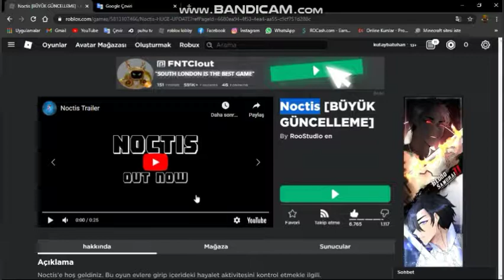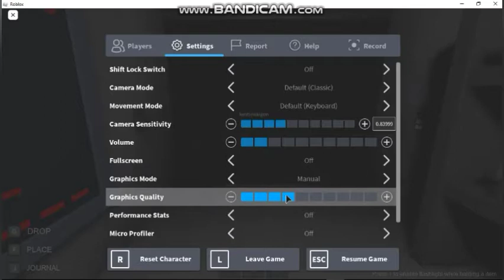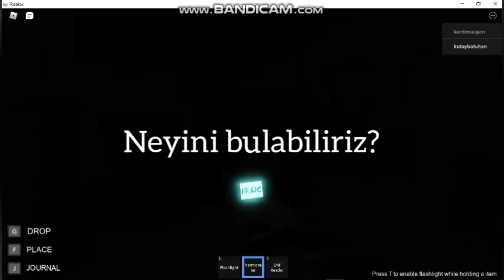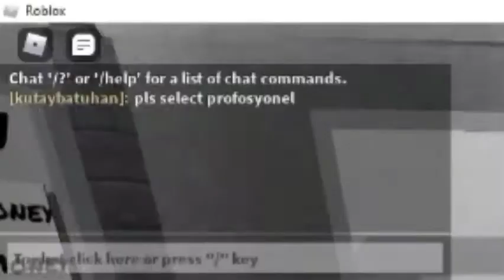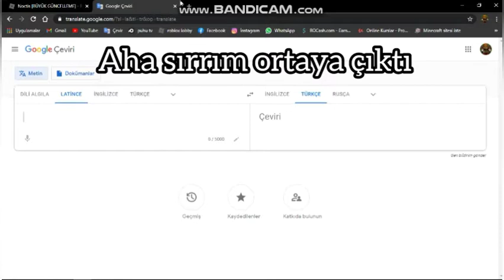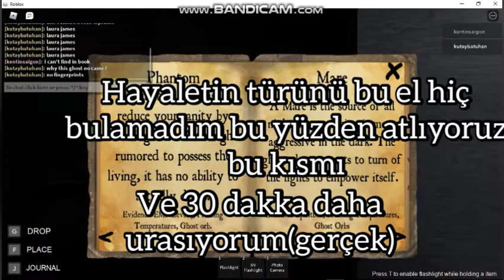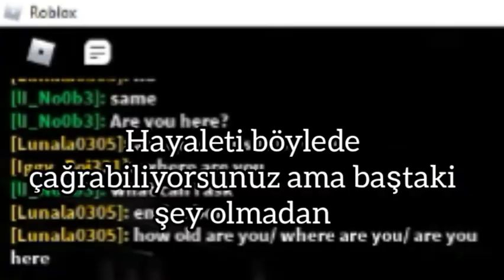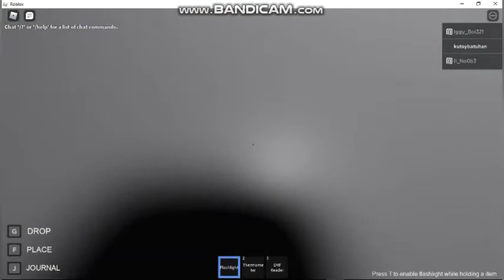Hayaletin türünü bulup evden çıkmaya çalısıyoruz(Noctis)